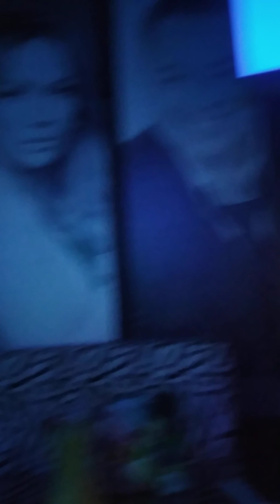Rayando el sol Karaoke por NAPOLEÓN OCHOA